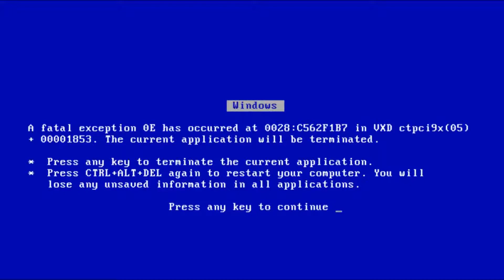One Of My Favorite Episodes | Boruto Episode 132 Review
boruto episode 275 boruto boruto manga kurama kurama death naruto baryon mode naruto and kurama kurama tribute farewell kurama sadness and sorrow boruto episode 275 manga boruto episode 275 review boruto episode 275 full movie boruto boruto naruto narutoshippuden sasuke anime animereview Hope you enjoy this video!!